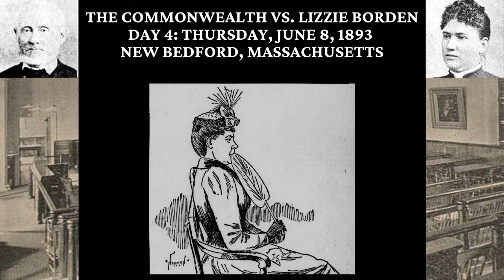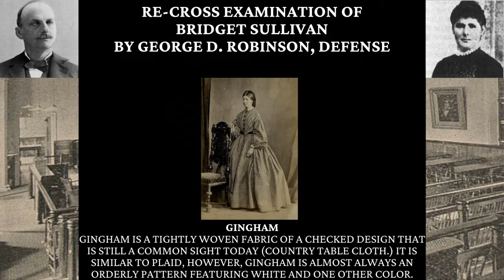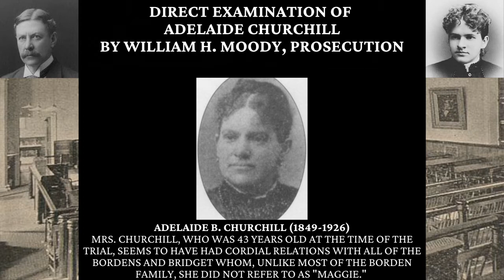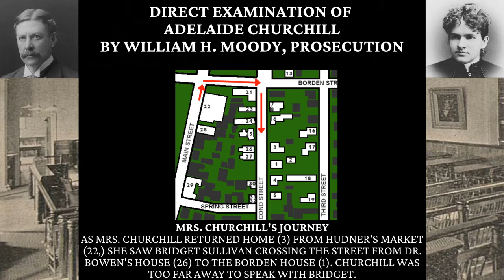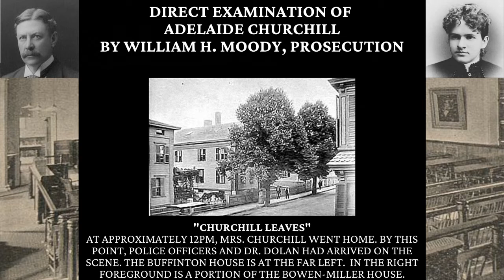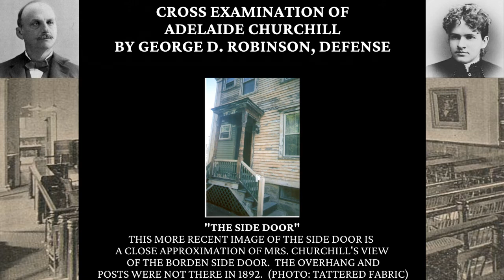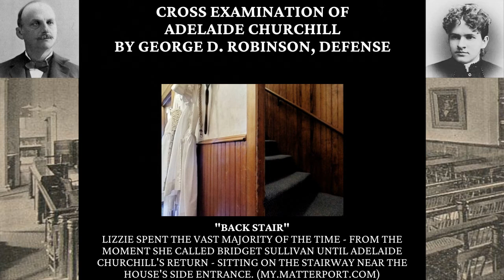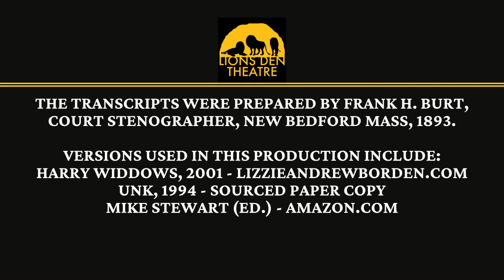The Lizzie Borden Trial Audio Transcript Day 4 Part 2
In Day 4 Part 2 we hear the re-cross examination of Borden housekeeper Bridget Sullivan and the direct and cross-examinations of Adelaide Churchill, the Borden's next door neighbor and first witness to arrive at The Borden House following the murders.

Further Reading:
The Trial of Lizzie Borden
The Borden Murders
The Case Against Lizzie Borden
The Knowlton Papers
Parallel Lives
The Murder’s Maid
A Private Disgrace
Lizzie Borden Sourcebook
The Fall River Murders